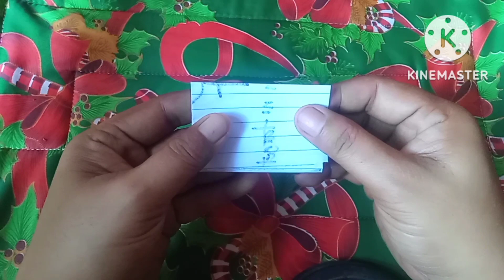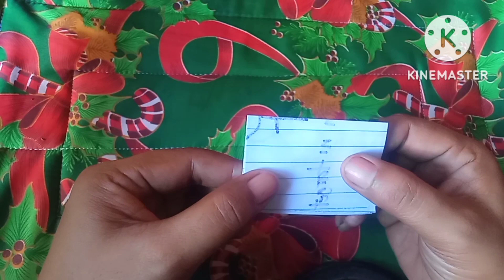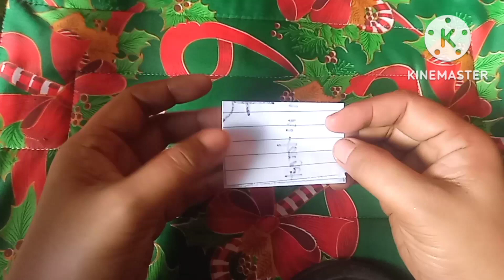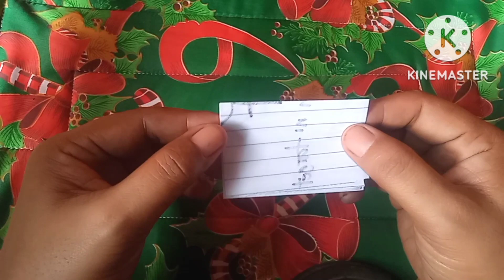Maghahabol sayo Ang mahal mo at dikana niya iiwasan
ito po ang spell na sasambitin

Sa pammgitan o tinatawagan ko ang lakas ng puwersa upang kausapin Ako ni (pangalan ni Target) at sa kapangyarihan ng universe at nf AKING panalangin tulungan mo ako na kausapin Ako.(pangalan ni Target